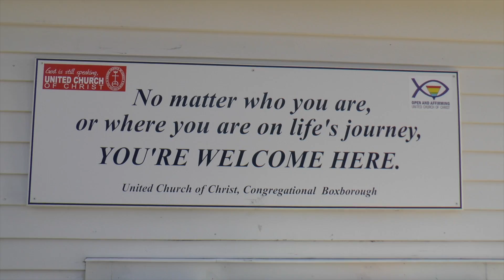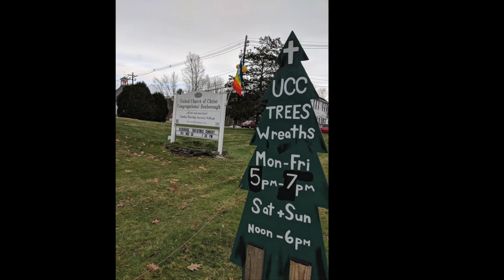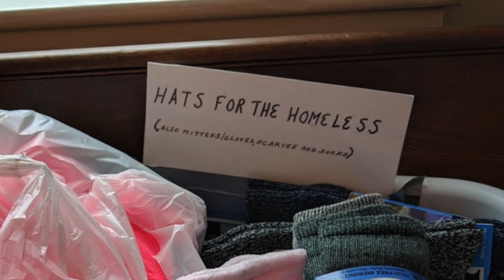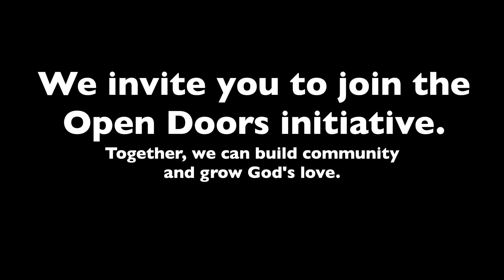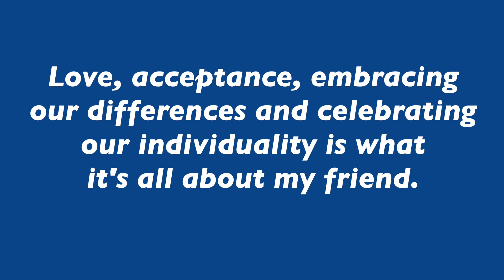UCC Boxborough Open Doors Campaign Video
I created this mini documentary to support UCC Boxborough's Open Doors capital campaign.  Drone footage, interviews.  Please check out for more information.